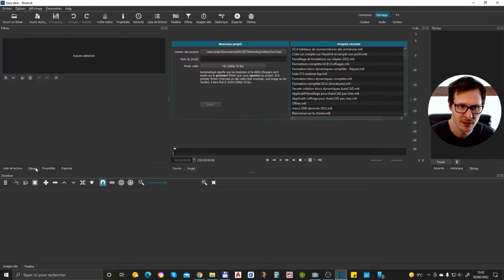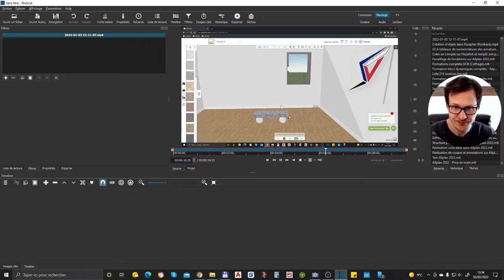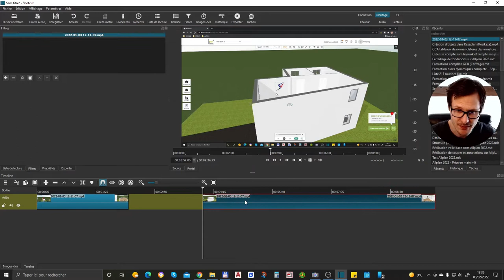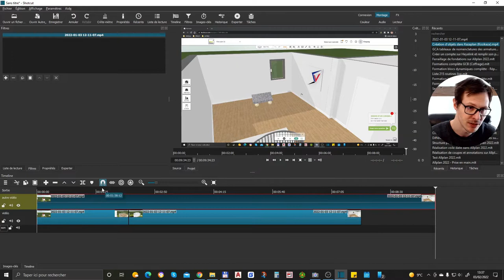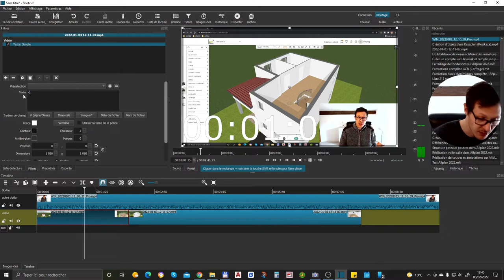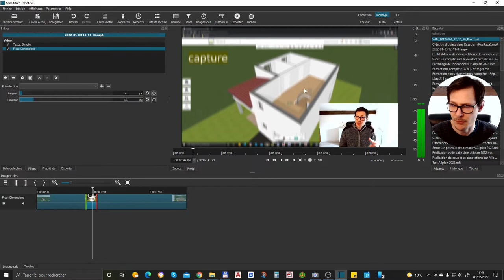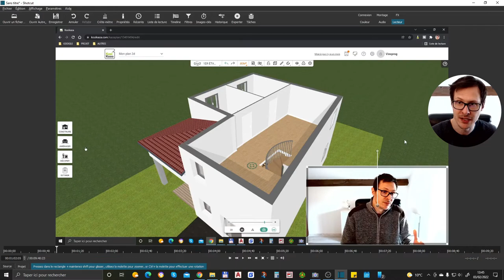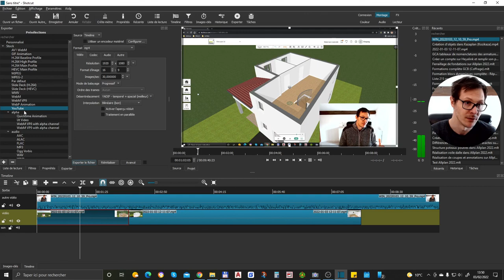Shotcut tutoriel complet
Sommaire :

0:00 • Introduction
0:16 • Shotcut
3:00 • Créer nouvelle piste
7:50 • Filtres (effets)
13:34 • Modes
19:34 • Abonnez-vous

Description :
Dans cette vidéo, vous apprendrez à utiliser Shotcut.